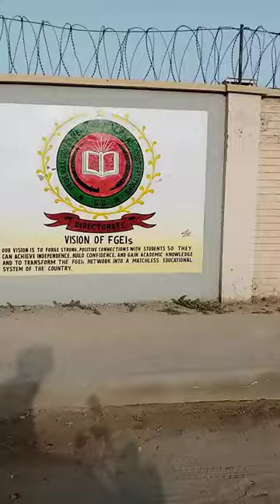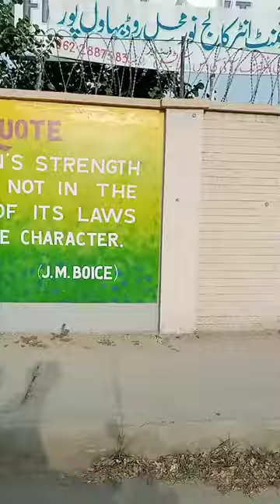Street Art || talent || Bahawalpur street art